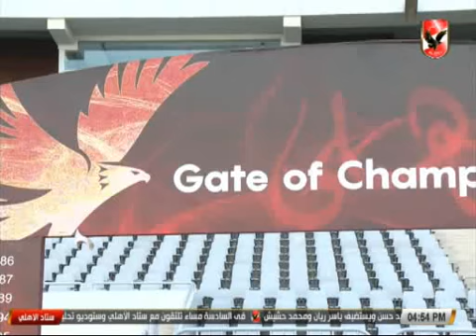تحليل الاداء الفنى ما قبل القمة 114 مع احمد ثابت و احمد فاروق